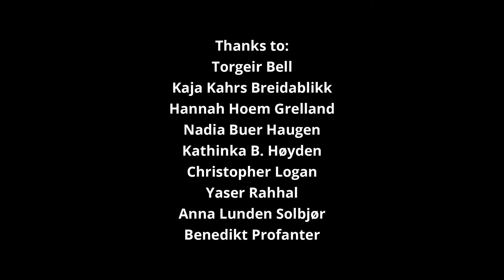Faculty of Architecture and Design | NTNU